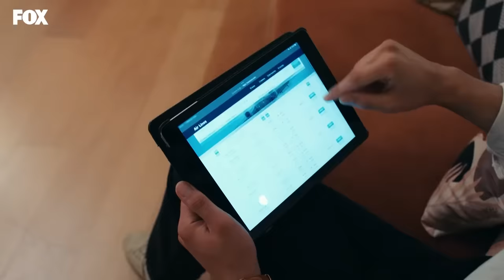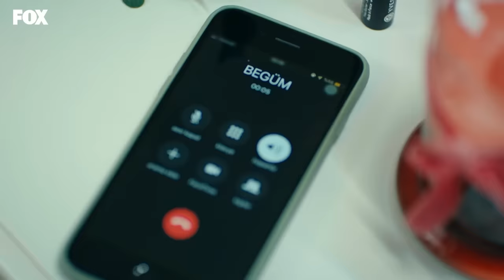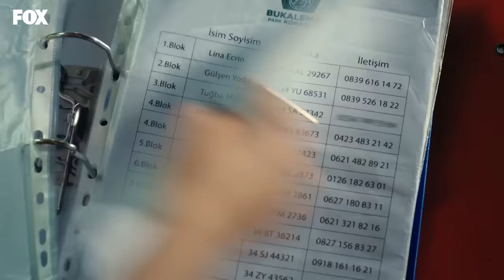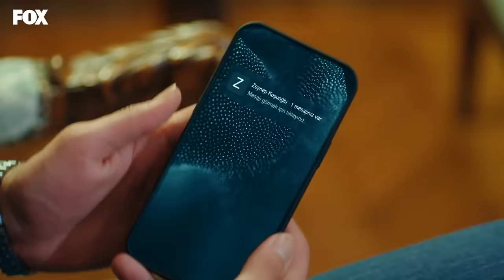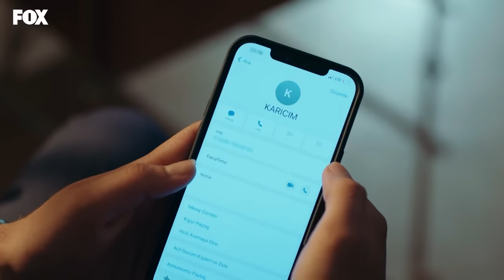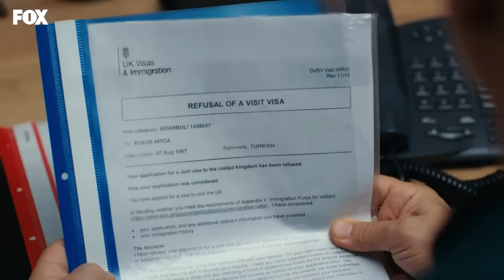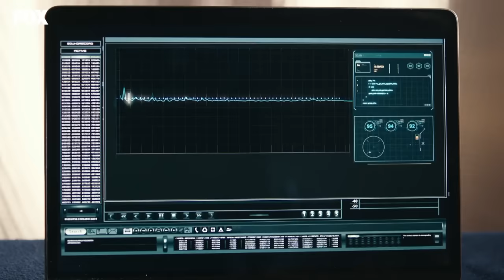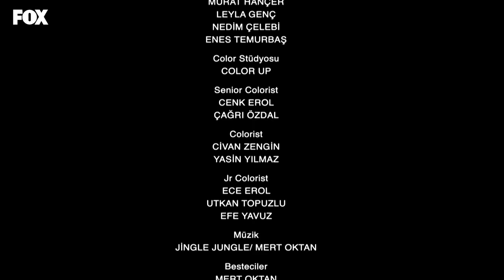Gizli Saklı 5. Bölüm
Gizli Saklı 5. Bölüm (6 Temmuz 2022)

Gizli Saklı 5. Bölüm Özeti:
Levent ve Yaz içine düştükleri zor durumdan kurtulmak için Aynur’a yalan söylerler ancak Aynur’u ikna etmek sandıkları kadar kolay olmayacaktır.  Aynur, tek kızının evinden gelinlikle çıkmasını isteyince işler giderek karışır. Tüm bunlar olurken Tarık ve Adem, Levent’in koyduğu dinleme cihazını fark ederler. Yaz ve Levent’in içinde bulundukları zor durumdan kurtulmaları hiç kolay olmayacaktır.

Naz (Sinem Ünsal) polis akademisinden yeni mezun, korumacı bir karakter olan annesi ve dayısıyla birlikte yaşamaktadır. Tarık Koşuoğlu (Tardu Flordun) isimli bir mafya babasının peşinde olan polis teşkilatı, Naz’ı ve deli dolu polis memuru Pamir’i (Halit Özgür Sarı) gizli görevde beraber kullanmaya karar verir. Pamir ve Naz yeni evli bir çift gibi mafya ailesinin evinin karşısına taşınacak ve Tarık Koşuoğlu’nun güvenini kazanıp onu adalete teslim edeceklerdir…

OYUNCULAR:
Sinem Ünsal
Halit Özgür Sarı
Tardu Flordun
Şinasi Yurtsever
Bülent Emrah Parlak
Ece Dizdar
Selçuk Borak
İdris Nebi Taşkın
Emrullah Çakay
Hasan Elmas
Fulden Akyürek
Erşan Utku Ölmez
Bala Atabek
Sinem Akyol
Adin Külçe
Ersel Şibil
ve Şebnem Sönmez